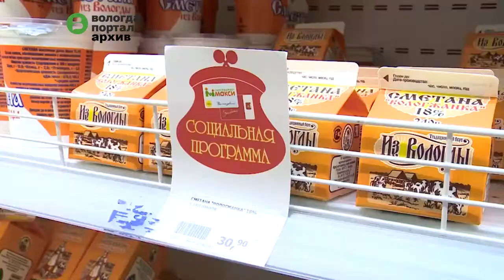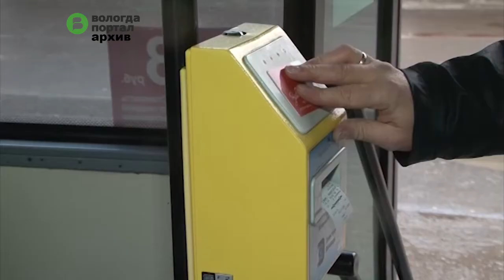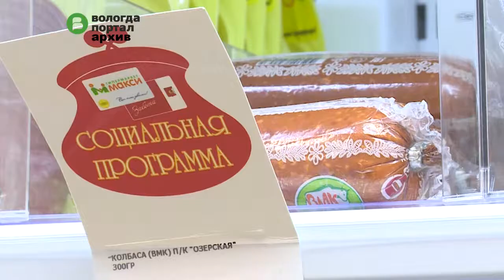Городской картой «Забота» смогут пользоваться жители районов области во время поездок в Вологду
Предложение депутата Законодательного Собрания области Татьяны Никитиной, высказанное на встрече, поддержал Глава города Евгений Шулепов. Пожелания присоединиться к проекту «Забота» выразили ветераны Бабушкинского, Никольского, Кичменгско-Городецкого и Нюксенского районов.